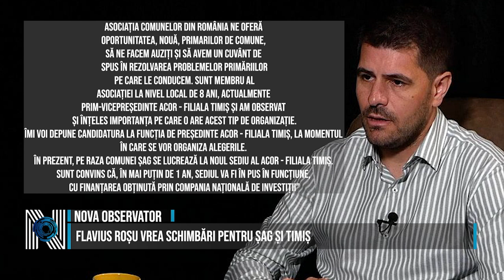FLAVIUS ROȘU VREA SCHIMBĂRI PENTRU ȘAG ȘI TIMIȘ